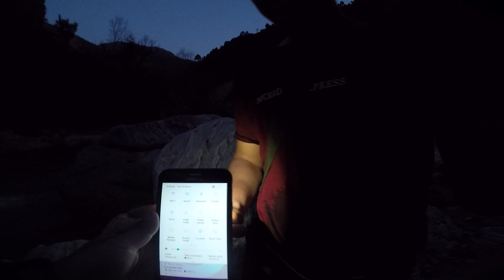HIMALAYAN TROUT FISHING IN NEPAL | TRIPLE CAST-NET FISHING | SMALL RIVER FISHING | ASALA FISH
This video was shot at a small river of Tamaankholaa Village municipality-1 Bongadovan, Baglung. This river later joins with Big Nepalese river called Narayani. So, this river is one of those many small rivers from where big giant Narayani starts her dream like journey towards ocean.